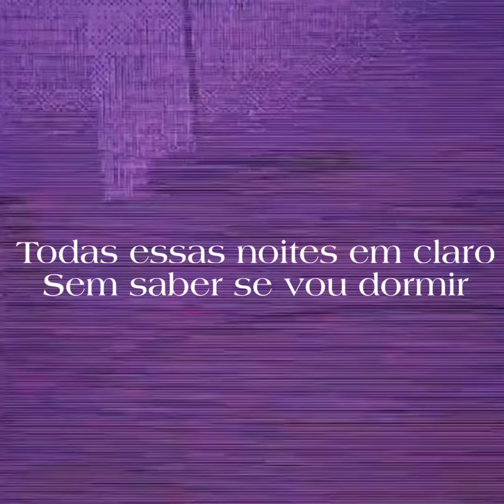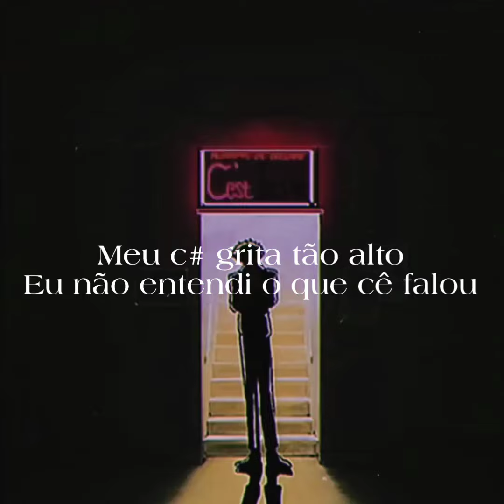essa música vai grudar na sua cabeça igual chiclete 💖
música chiclete type miss the rage pra você ✨💖